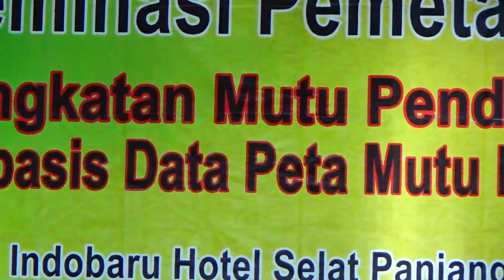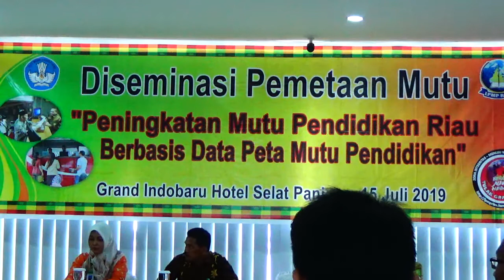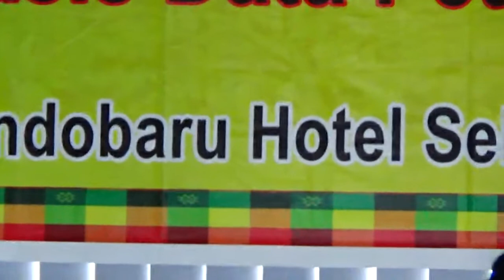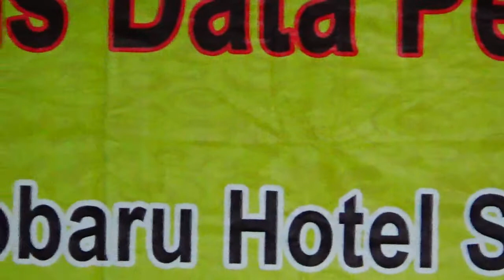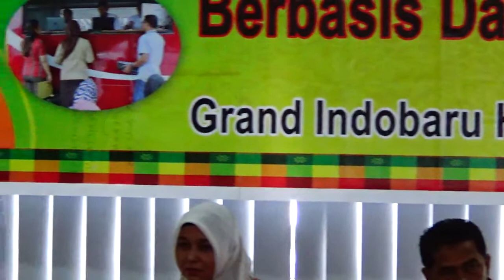Doa-doa terlembut, tapi dahsyat, oleh Dr.HM.Rakib Jamari Riau.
DOA LEMBUT TAPI DAHSYAT, DARI DR.HM.RAKIB JAMARI DARI LPMP RIAU, DI HOTEL GRAND  INDOBARU SELATPANJANG RIAU INDONESIA.  15 JULI 2019.